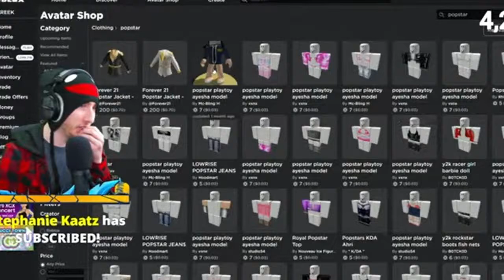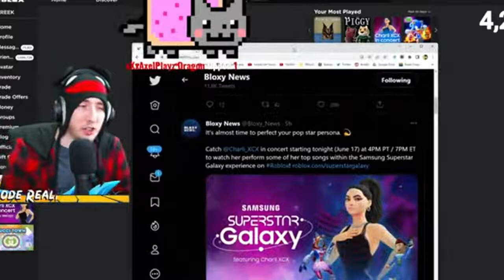KreekCraft Caught In 4k